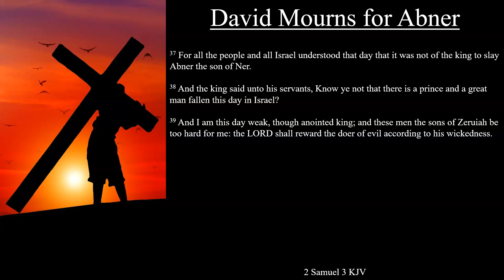2 Samuel 3:31-39 KJV | David Mourns for Abner